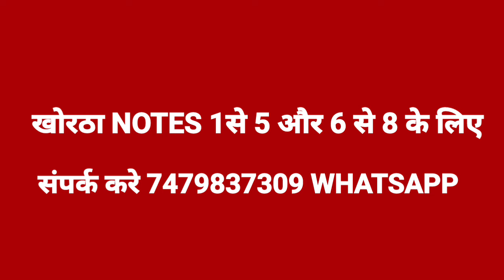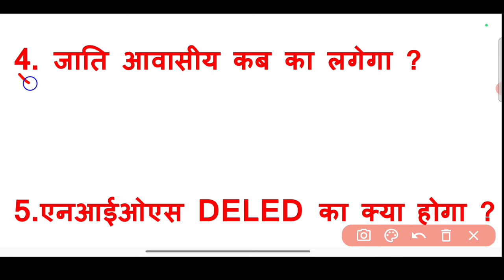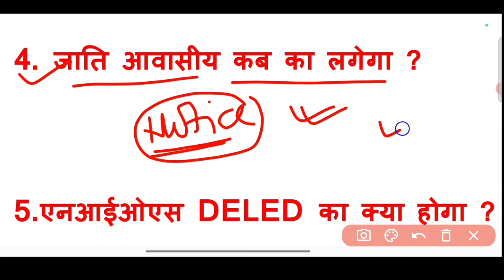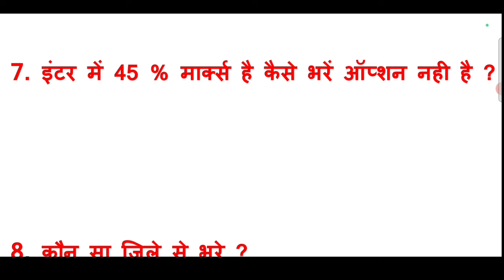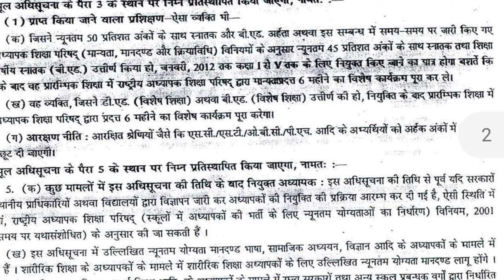झारखंड सहायक आचार्य भर्ती से रिलेटेड सभी प्रश्नों का उत्तर जानिए ?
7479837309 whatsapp